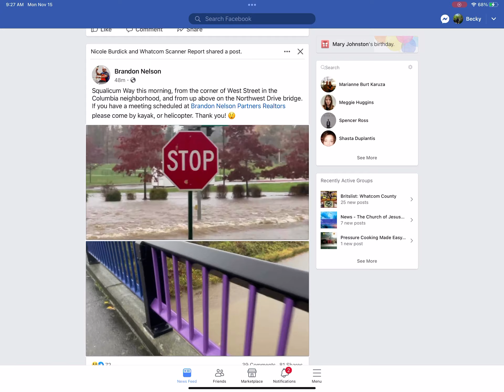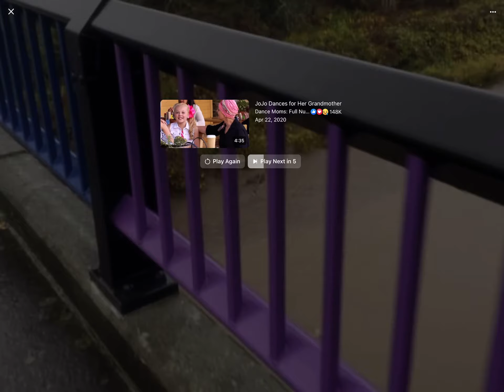Zip line park and Rainbow Bridge